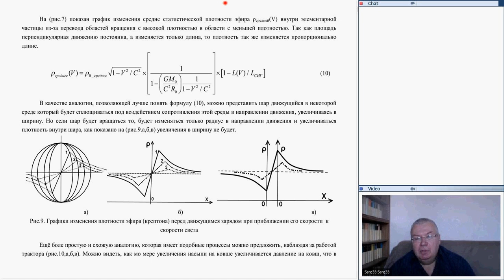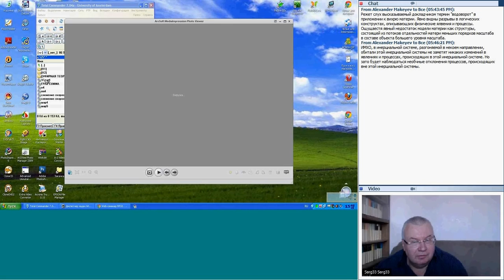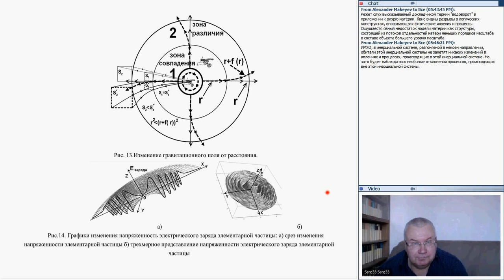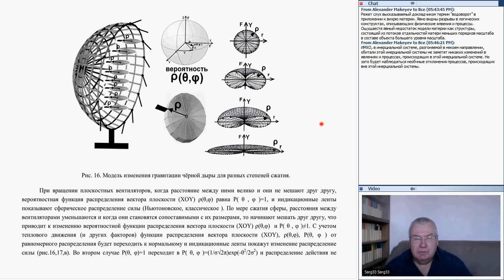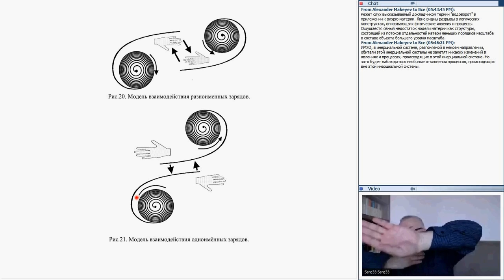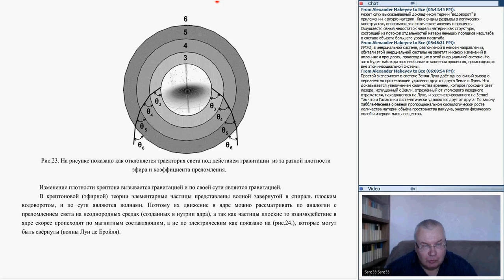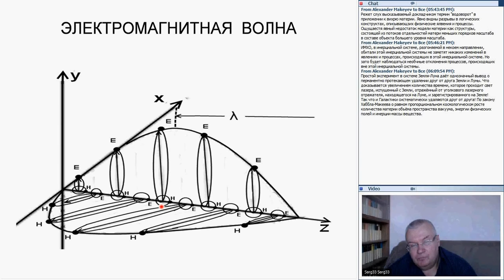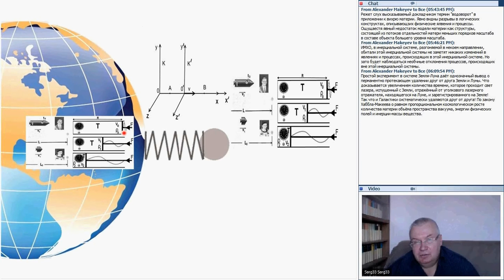Вэбинар №10. Эфирная теория относительности. Часть 2. Яловенко С.Н.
Вводится, новое ограничение -- ни одно тело нельзя разогнать до массы больше чем масса чёрной дыры, в дополнение по ограничению скоростью света. На базе этого ограничения получаются новые формулы для теории относительности и расширение классических уравнений для массы, длины, времени. Показывается относительность заряда. Расширяются формулы для заряда и гравитации. В данной работе рассматривается продолжение теории относительности на базе развития эфирной теории, где дискретным элементом сверхтекучего эфира является крептон (крепкая волна). Где элементарные частицы представлены плоскими водоворотами, гравитация представлена как изменяющаяся плотность крептона (крепкая волна). создающаяся плоскими водоворотами. Заряд представлен как растянутый водоворотом хвост синусоиды не свёрнутый в спиралью и созданы дипольным смещением крептона. Энергия частиц представлена как превращение поступательной энергии волны во вращательную энергию водоворота. Показано, что гравитация чёрной дыры плоская, а не круг. Выведен звёздный коэффициент преломления.